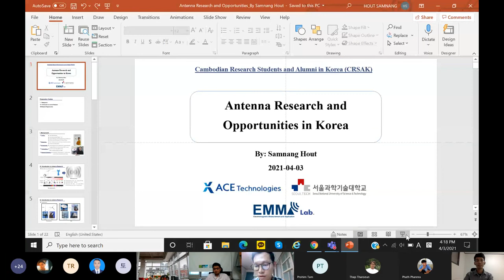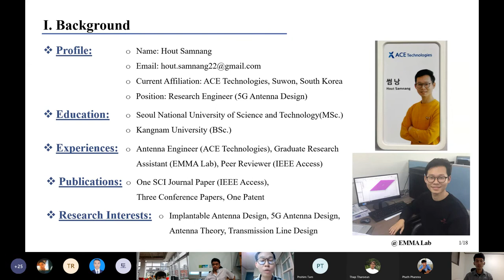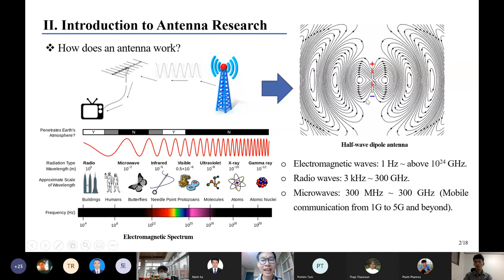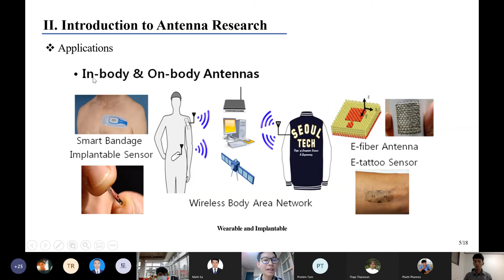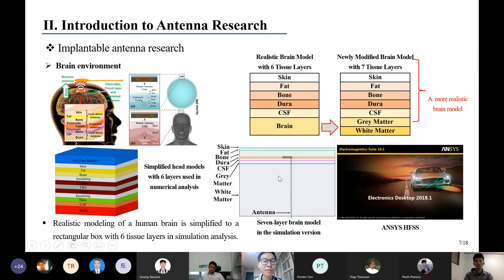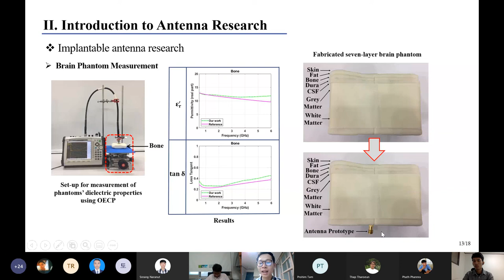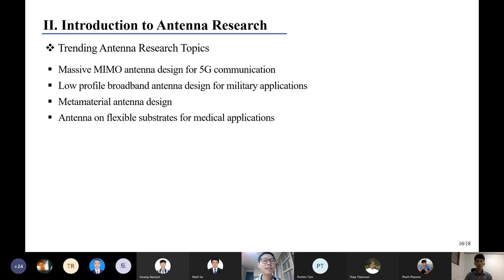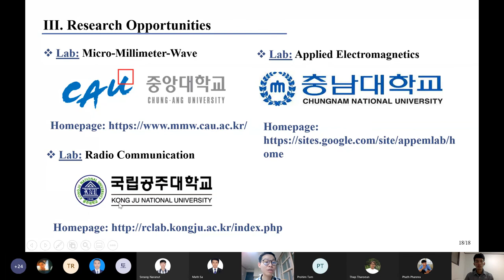Introduction to Antenna Research and (Study) Opportunities in South Korea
[Public Event Series 1.1] - Mr. Hout Samnang (Core Team Member)

Greeting!

We hope this recorded session could be helpful for those who're interested. You may reach us for any questions you might have related to the shared material, and we're going to try our best to respond according to our team resources and knowledge*.

 * We're not specialists in the field, so we apologize for any unintentional mistakes made in this session.

Best regards,

Cambodian RSAK